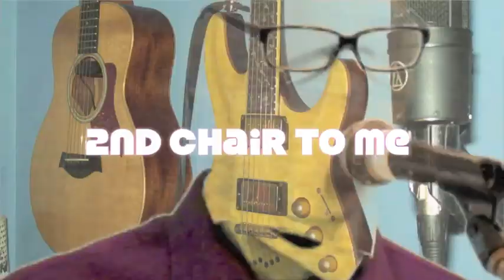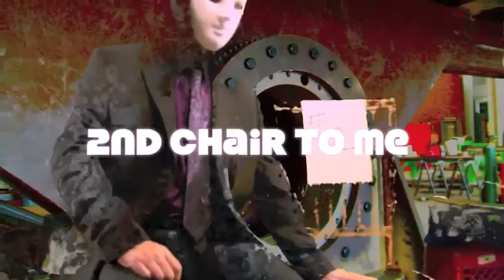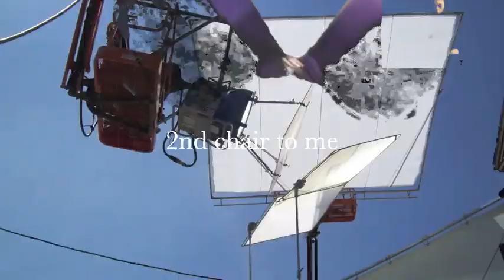You are "2nd chair" To me Berklee Alumni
Rock'n Roll Revenge Song  Berklee  student alumni , put that in your pipe and smoke it.